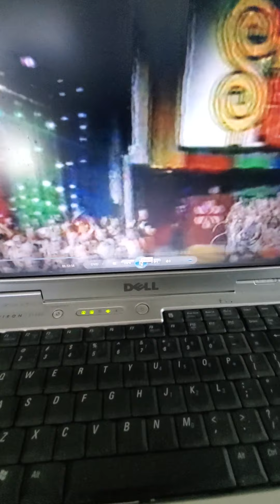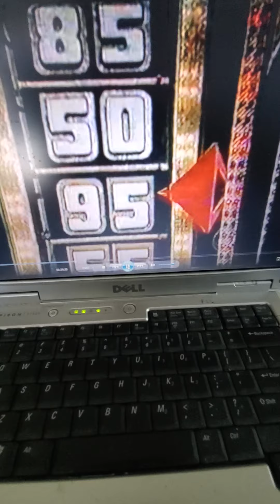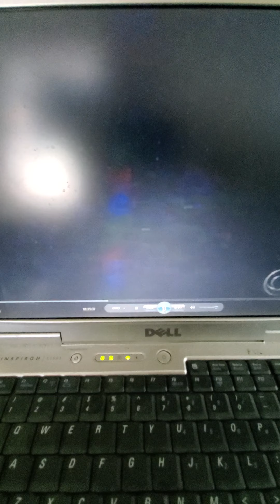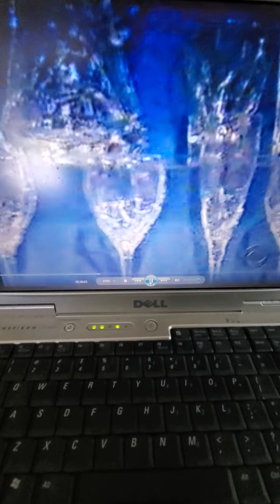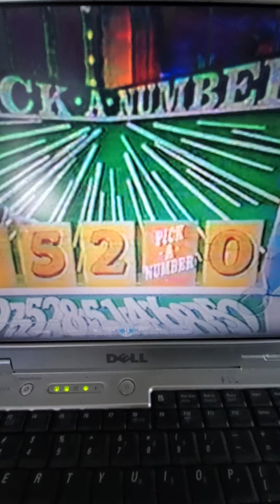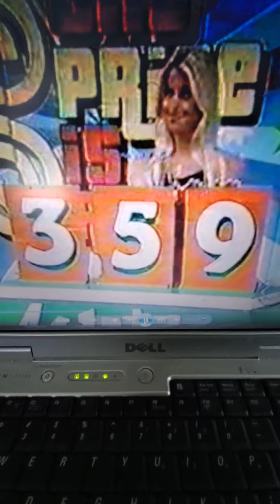Jimbo Bonnen Price is Right June?? 2004 part 5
Don't own anything just Memories